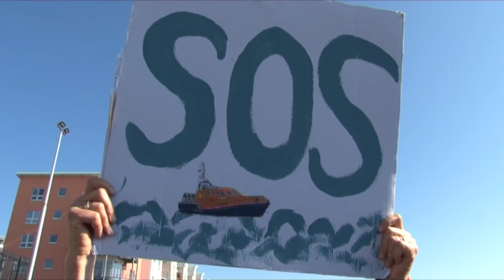RNLI Support video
Gathering in Jersey in support for Andy Hibbs and  the entire RNLI St Helier Crew in Jersey who have resigned en mass.